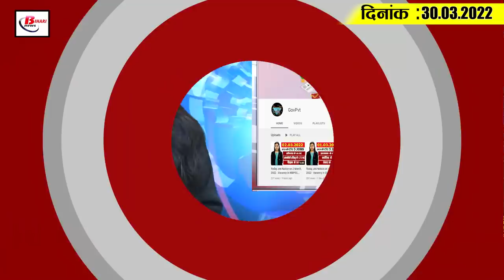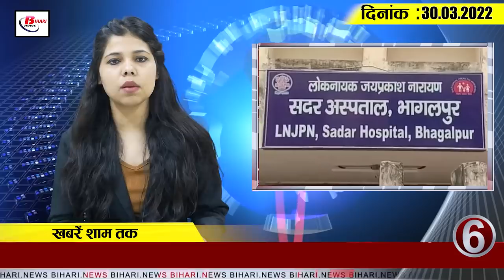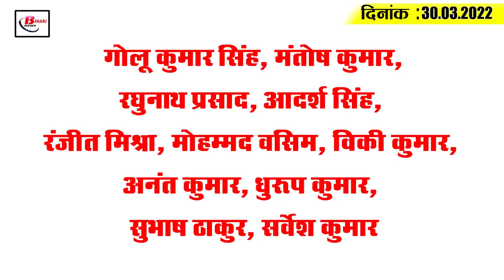Get Today Bihar Evening breaking news of 30th March. 2022 on Bihar weather, MLC election, Prince raj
Get Latest today Bihar evening news of  30th March. 2022 on Bihar weather, MLC election, Prince raj, Nitish kumar.

1. The ground water level in urban areas is going down rapidly

2.  Weather may take a U-turn in the next 24 hours

3.  Toll tax to be  hiked by 10% from April 1

4. Education officers to crack down on irregularities in teacher planning process

5. New textile policy to come up soon in Bihar
6. This district of Bihar has become the topper in terms of rejuvenation of hospitals

7. EOU's hands on another corrupt official

8. Decrease in enrolment percentage in ITI colleges
9. Petrol price reaches 112 in over 20 districts of  Bihar

10. MLC  elections to be held in  24 seats may be eclipsed

11. Giriraj Singh gets 9th position in the list of star campaigners

12. The security of the Mahabodhi temple was compromised.

13. Like MPs, MLAs will also get cashless treatment facility

14. Prince Raj is afraid of his brother Chirag Paswan

15. Rajasthan Royals tops the points table

According to you, whether better health facilities are provided in government hospitals in Bihar or not.

1.